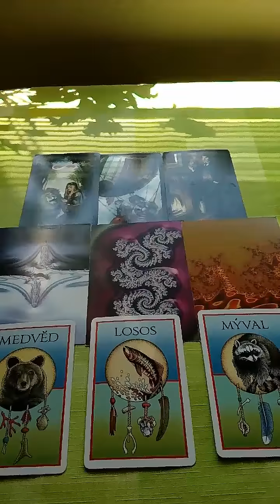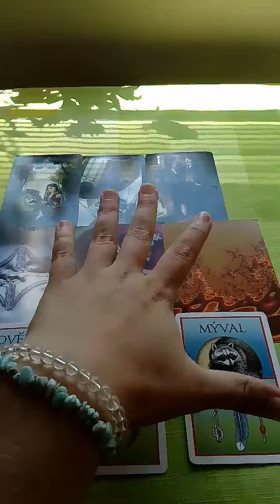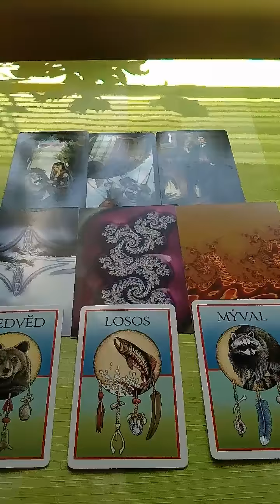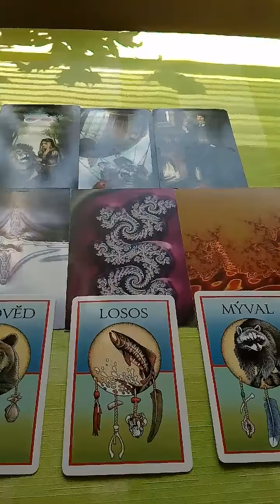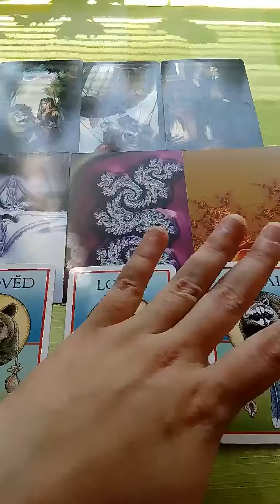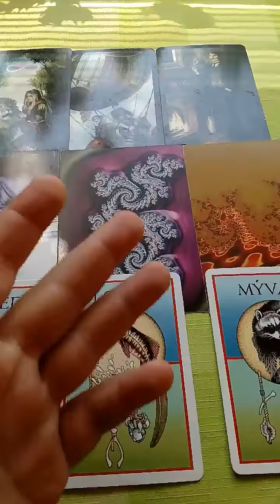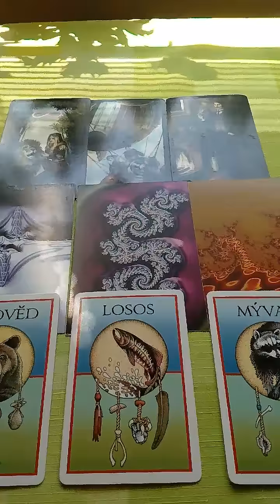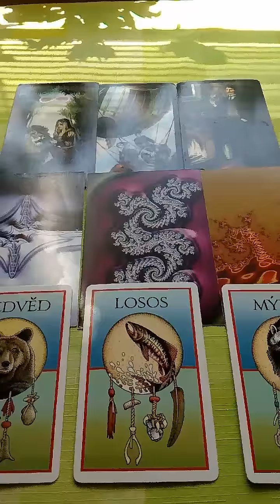Strelec vyklad na pristi tyden 26.5.2018